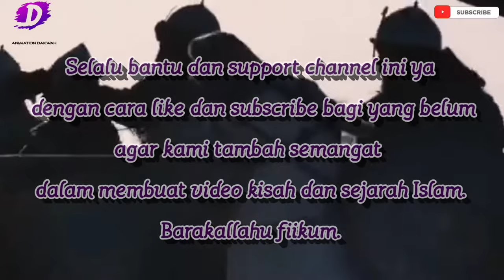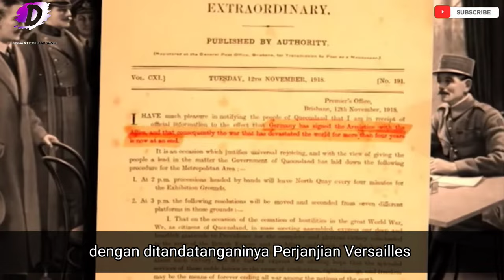Perang Annual⚔️ Kemunculan pasukan penelan kematian dari Maroko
Barakallahu fiikum...🙏

Jika ada penyampaian yang kurang tepat silahkan beri komentar yang baik
Pertempuran Annual adalah pertempuran yang terjadi di Maroko antara 60.000 angkatan darat Spanyol dari Afrika dan 3000 pejuang Muslim dari wilayah Rif. Perang ini adalah kekalahan militer besar yang diderita oleh tentara Spanyol pada tanggal 22 Juli 1921 di Annual Maroko sebelah timur laut selama Perang Rif. Kekalahan itu, hampir selalu disebut oleh Spanyol sebagai Bencana Tahunan, menyebabkan krisis politik utama dan redefinisi kebijakan kolonial Spanyol menuju Rif.
Krisis ini adalah salah satu dari banyaknya, selama dekade berikutnya, meruntuhkan monarki Spanyol dan menyebabkan munculnya Republik Spanyol Kedua.
Seluruh potongan-potongan video diambil dari pemilik asli dan di gunakan secara wajar, kami tidak pernah mengklaim potongan-potongan video tersebut kepunyaan kami
All video clips are taken from the original owner and are used fairly, we never claim the video clips are ours.